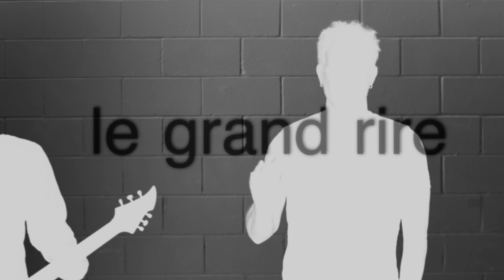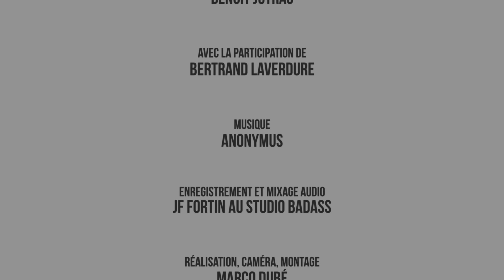Ostinato Machine - Anonymus et Benoit Jutras (P.O.M.M.E.) - vidéo officiel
Ostinato Machine
Anonymus avec Benoit Jutras
Poésie Oralité Métal Musique Écrit (P.O.M.M.E.)
Réalisation et montage du vidéoclip Marco Dubé
Enregistrement et mixage: Jef Fortin au Badass studio.

Merci à Marco Dubé pour son travail, ses équipements et son temps. Merci à La Maison de la culture du Plateau.